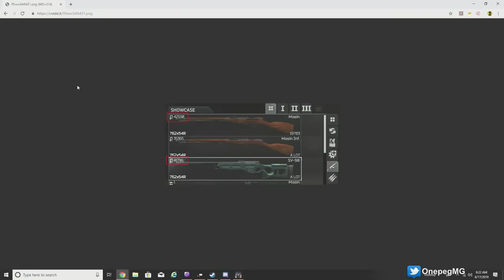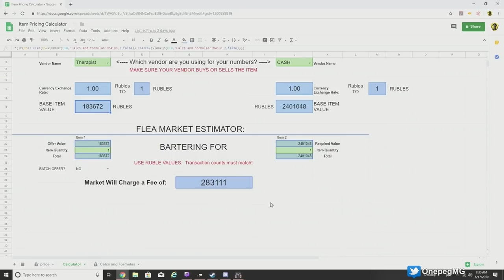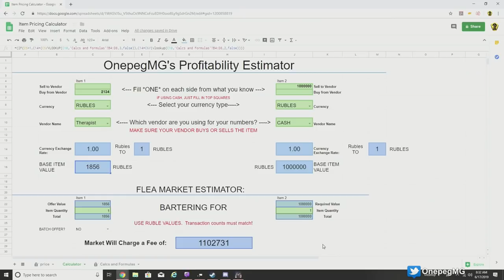Pricing Nerfs, In-Game Speed Tips, New Market Fee Calculator - Tarkov News